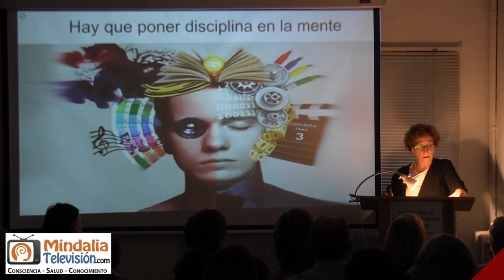Pon disciplina a tu mente, por Pilar Arellano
Conflictos que se arrastran en nuestras existencias, por Pilar Arellano PARTE 1 de 2 que tuvo lugar en la Asociación de Estudios Espíritas de Madrid el 31 de marzo de 2023.